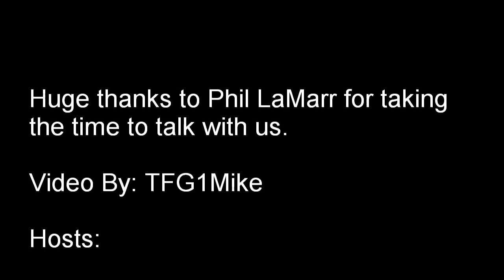GCRN Interviews Phil LaMarr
We got the great chance to interview Phil LaMarr!!! Here's the YT Version